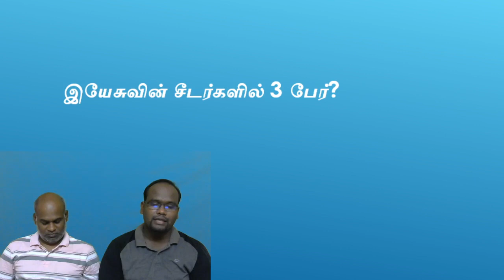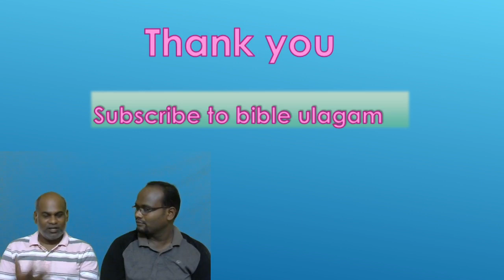bible quiz tamil answer for 30 quiz questions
video edited in
amazon